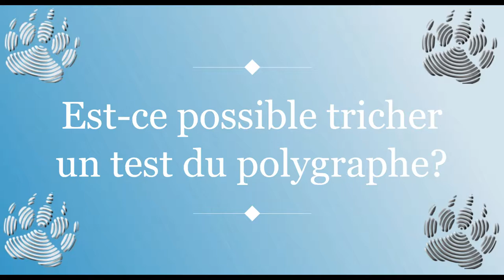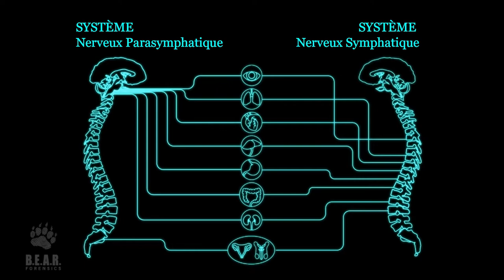Est-ce possible tromper le polygraphe, le détecteur de mensonges?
Une personne froide, calculatrice, psychopathe et entraînée peut tricher au polygraphe?
Une question très populaire et souvent répétée. Ce qui est intéressant, c'est que les gens qui prétendent une telle chose n'ont jamais fait un test polygraphique, mais semblent tout savoir sur le processus.
Commençons par le début, pour diagnostiquer qu'une personne est par exemple un psychopathe, il faudra un peu plus qu'un test de deux heures. S'attendre à ce qu'un polygraphiste puisse identifier en toute sécurité un trouble de comportement de cette nature dans un test polygraphique, c'est ne pas comprendre ce que fait un polygraphiste.
Supposons maintenant qu'une personne a été cliniquement identifiée comme psychopathe, la seule chose qui pourrait affecter l'examinateur est la formulation des questions puisque l'activité physiologique mesurée n'est pas le résultat d'un processus rationnel mais plutôt primitif.
Le polygraphe est un instrument qui enregistre l'activité physiologique qui a son origine dans le système nerveux autonome et comme le dit le mot, ce système est autonome, indépendant de notre volonté psychologique.
Pas encore clair ? Laisse-moi t'expliquer :
C'est-à-dire que pour qu'une personne puisse contrôler cette activité, elle doit être capable de réguler ses organes vitaux volontairement et en quelques secondes.
Faites le test, essayez de faire battre votre cœur plus vite en l'activant avec votre esprit. Je vais attendre.
Maintenant, essayez en même temps d'augmenter l'activité de votre système digestif. Essayez maintenant de contrôler votre transpiration, c'est-à-dire de transpirer plus et moins en l'espace de 5 secondes. Allez-y, j'attendrai.
Vous ne sauriez probablement pas comment le faire et vous ne savez probablement même pas si vous l'avez fait.
Comme vous pouvez l'imaginer, ce n'est pas facile.
Le fait qu'une personne obtienne un résultat différent de ce qu'il devrait être dans un test polygraphique n'est pas nécessairement parce qu'il s'agit d'une personnalité froide, calculatrice et psychopathe, mais d'autres variables ont probablement mené à ce résultat.

En résumé :
Une personne glacée, un psychopathe peut tricher à un test polygraphique ? Très improbable parce qu'il ou elle devrait en être capable :

- Contrôler du système nerveux autonome
- L'examinateur ne se rend pas compte d'une déviation non naturelle.

Vidéo réalisée par Amável Sanches, psychophysiologiste légiste, expert en polygraphie, membre de l'Association Américaine de Polygraphie, professeur de polygraphie, spécialisation en sciences judiciaires par l'Université Autonome de Barcelone.

Merci,
B.E.A.R. FORENSICS